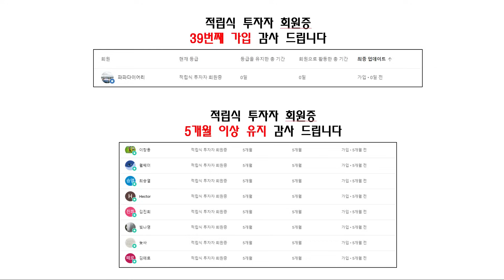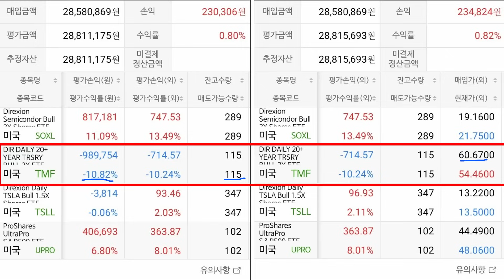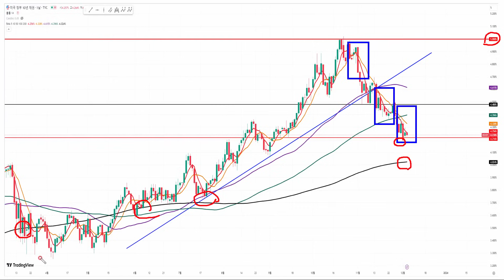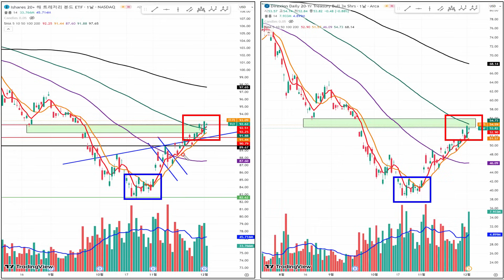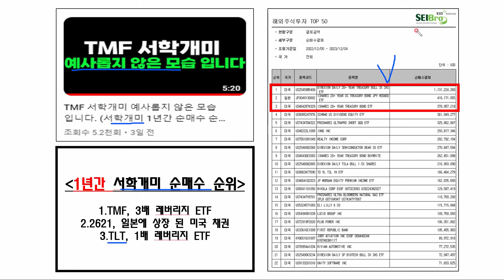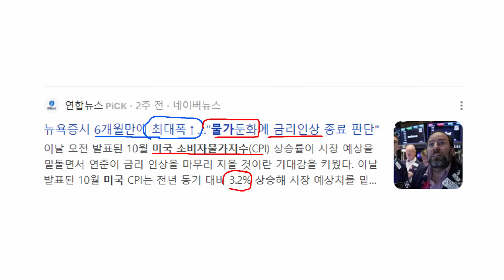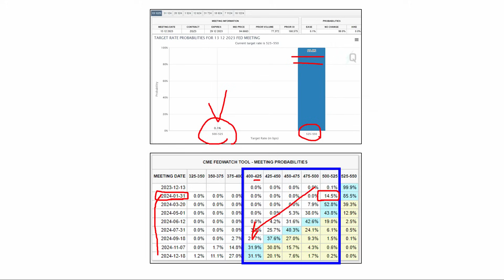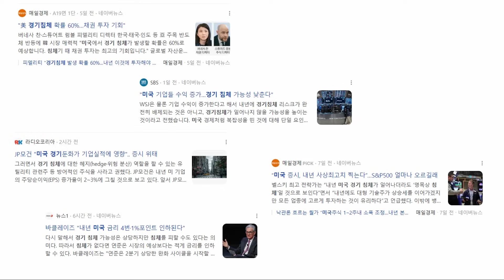TMF 채권 투자 '이렇게' 보고 있어요.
▶ 유안타증권 계좌개설 이벤트

▶ 신규 주식계좌개설 하시고, 개설한 계좌에서
주식 100만원 이상 거래하시는 분들ㅁ에게

●이베스트증권 X '퇴계이황' 이벤트!
▶ 해외 주식 온라인 매매 수수료 평생 우대 (0.07%), 미국달러 환전우대 92%,

- 해외주식 수수료 우대 & 미국달러 환전 우대 (92%) 이벤트 신청 후,
  해외주식 300달러 이상 거래 인증 시 지급
  (기간 내 신청 시 다음 영업일부터 수수료 평생 우대 적용)

▶방문경로 : '퇴계이황'

■조건 충족 인증 시 내달 초 지급
■선착순 지급

☆치킨이벤트 참여방법☆

이벤트 신청 링크 통해 신청하면 이벤트 담당자 안내 연락이 옵니다.
1) 수수료우대, 환전우대 신청 후
2) 해외주식 300달러 이상 거래
3) 거래내역 캡처(인증샷)
4) 오픈카톡방 링크 들어가서 인증샷 올리기